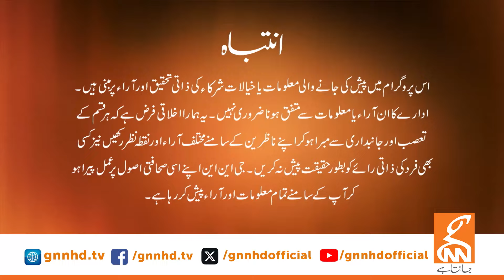View Point | Samina Pasha | Imran Yaqub | Fayyaz ul Hassan Chohan | Sajid Tarar | 31 MAY 2024 | GNN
View Point | Samina Pasha | Imran Yaqub Khan | Fayyaz ul Hassan Chohan | Sajid Tarar | 31 MAY 2024 | GNN